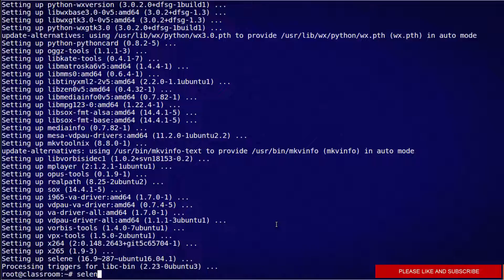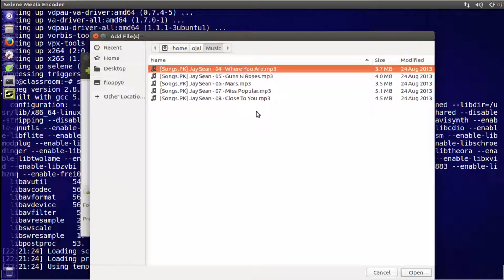How to install selene media converter on Ubuntu 16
in this tutorials you will learn How to install selene media converter on Ubuntu 16
Selene is an audio/video converter for converting files to OGG/OGV/ MKV/MP4/WEBM/OPUS/AAC/FLAC/MP3/WAV formats.